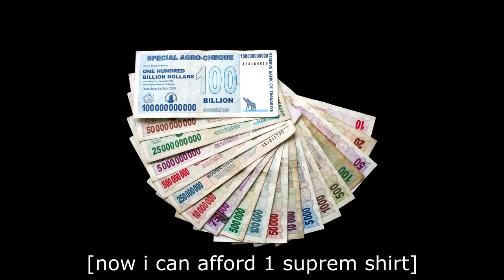It's NOT Okay to be White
shout out steve shives